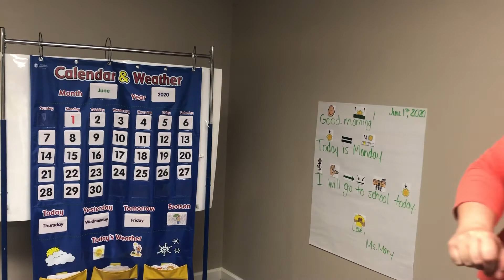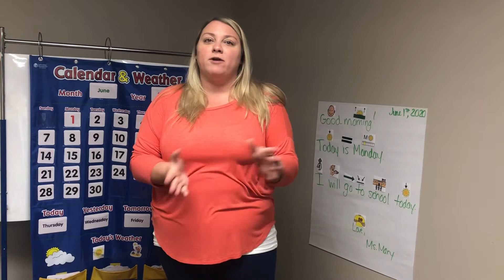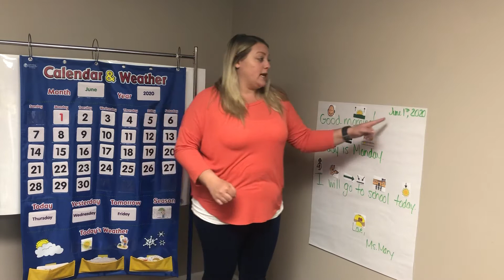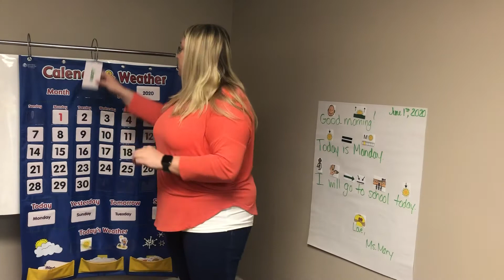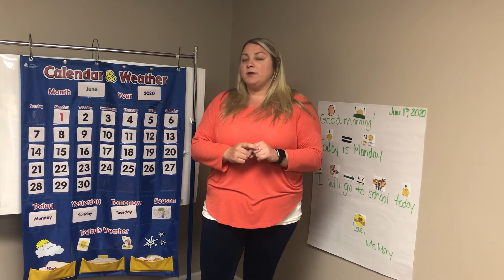6.1.20 Morning Meeting/Message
It’s Monday, a new week and a new month! I can not believe it is already June! Where did the time go!?! I hope you all have a great week!